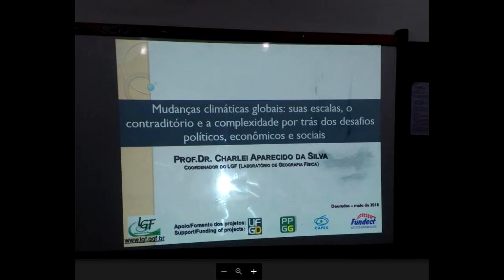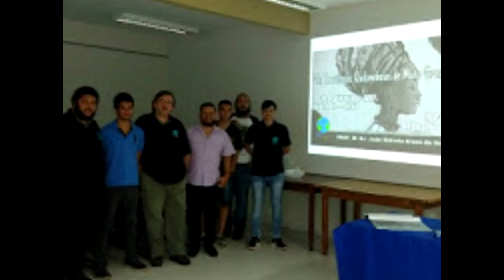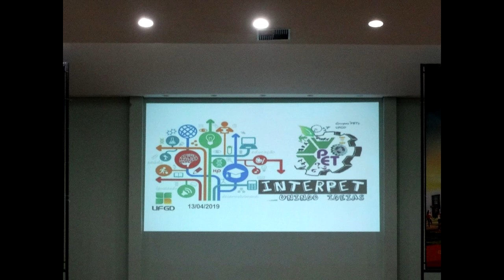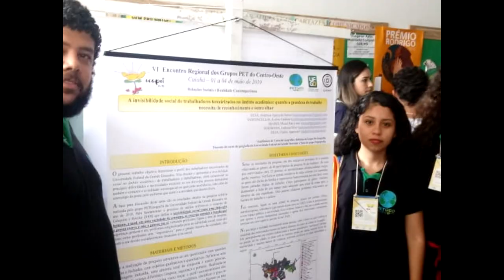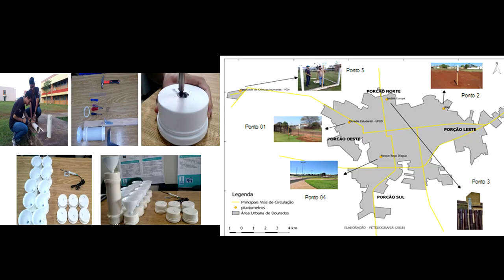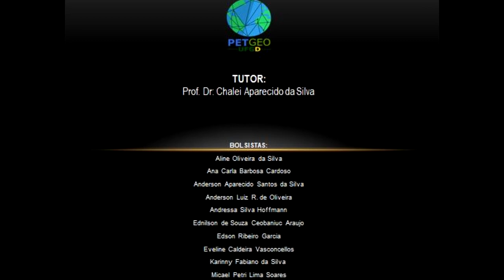PETGeografiaUFGD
Algumas das atividades realizadas pelo grupo PETGEOGRAFIA da UFGD, entre os anos de 2018 à 2019.